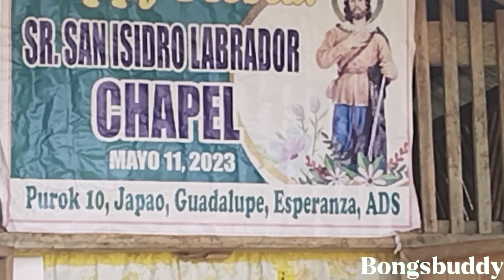Fiesta sa aming sakahan#viva Sr. San Isidro labrador#youtubevlog